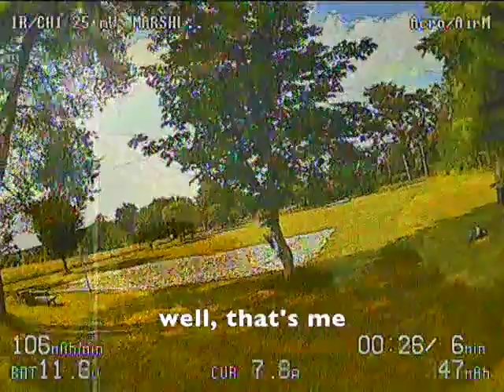My Vortex 150 - Day 5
FPV flight training with my Immersion RC Vortex 150 on Fatshark Dominator HD3, controlled through Spektrum DX6i

Day 5 - Feeling a bit risky already, and I won't tell you that the day ended with my first battery eject and the strap torn. But my Vortex is a warrior and takes it all quite well.

Music was made by myself ages ago, just in case anyone wonders.